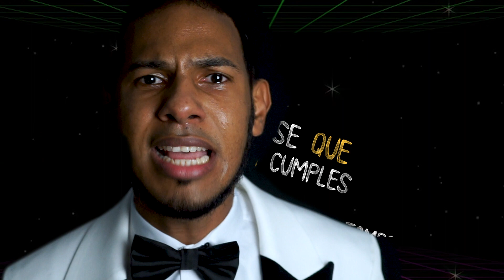Video Lyrics - Cover La Mejor Versión de Mi - José Alberto Payán VIDEO By Gicarlos Ureña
Video Lyrics de La mejor Versión de mi de Natti Natasha grabado por Gicarlos Ureña